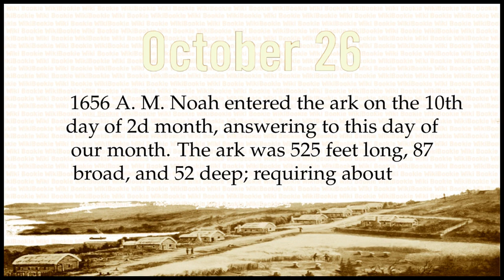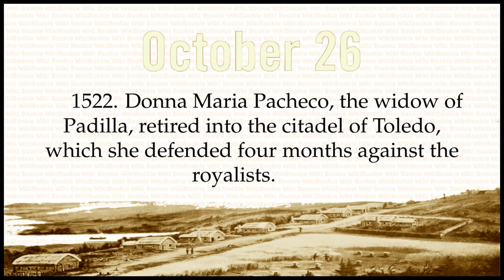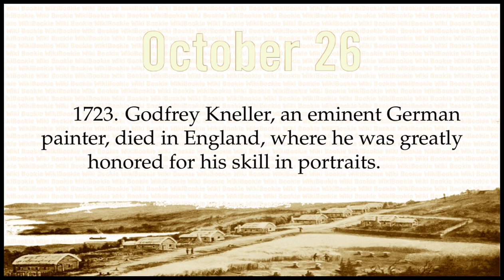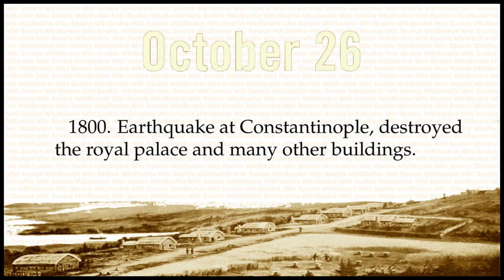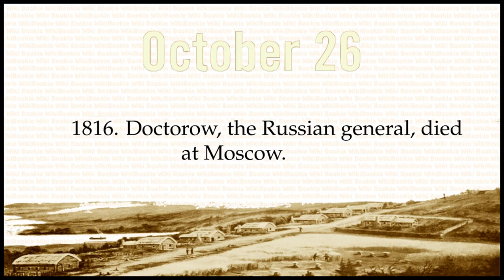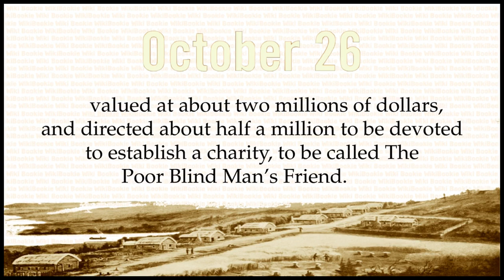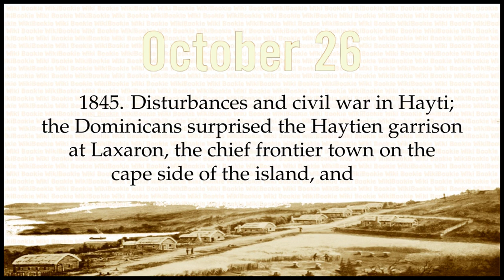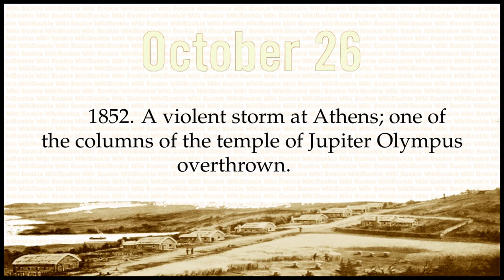OCTOBER 26 - Today in History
Historical Chronology on OCTOBER 26:

1656 A. M. Noah entered the ark on the 10th day of 2d month, answering to this day of our month. The ark was 525 feet long, 87 broad, and 52 deep; requiring about 245,000 cubic feet of timber; its capacity two millions cubic feet of space; was commenced about 1556 and completed 1656, having been 100 years in building.
1331. Ismael Abulfeda, prince of Hamath, in Syria, died. Before he began his reign he distinguished himself by his researches in geography, and published in Arabic an account of the regions beyond the Oxus.
1455. The charter of the beautiful town of Kirkcudbright in Scotland was given. This town was much frequented in time of persecution.
1522. Donna Maria Pacheco, the widow of Padilla, retired into the citadel of Toledo, which she defended four months against the royalists.
1594. William Allen, usually called the great English cardinal, died, and was buried at Rome.
1645. Bloody battle of Routon Heath, in which king Charles was defeated and many of his officers slain.
1701. Birth day of Helen and Judith, the united twin sisters, at Tzoni, in Hungary. They possessed a musical genius, were exhibited in England in 1708, and died 1723.
1703. Great storm in England, by which large tracts of country were overflowed, trees torn up by the roots, immense numbers of cattle perished, and 8000 human lives were lost on the Thames, Severn and coast of Holland alone.
1723. Godfrey Kneller, an eminent German painter, died in England, where he was greatly honored for his skill in portraits.
1724. Hilkiah Bedford, who was tried and fined for publishing a work entitled the hereditary right of the crown of England, died at London.
1727. Lewis de Sacy died; an eloquent avocat of the parliament of Paris, and a learned member of the French academy.
1728. A dispatch was received in England that more than two thirds of the city of Copenhagen in Denmark was burned down. The fire commenced on the 20th and continued three days.
1751. Philip Doddridge, an eminent English dissenting minister, died; author of the Rise and Progress of Religion in the Soul, a standard work.
1773. Conspiracy of Palermo.
1774. The first congress of North America, having finished their deliberations, adjourned.
1788. Thomas Reed died at Bordentown, New Jersey; a captain in the navy of the revolution.
1794. Suwarrow, having defeated the Polish van guard, invested Praga, the suburb of Warsaw.
1795. The French national assembly dissolved itself, after three years' duration.
1796. Moreau crossed the Rhine.
1798. A violent insurrection was raised against the French at Cairo in Egypt.